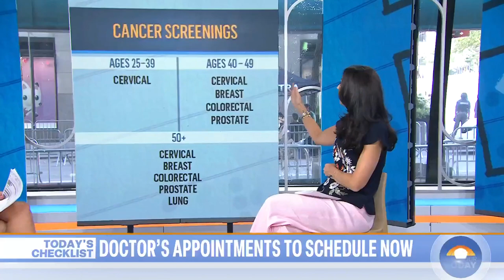When to schedule doctor appointments and routine screenings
NBC’s Dr. Natalie Azar joins TODAY to break down what medical appointments you need to make as you get older, which ones should be routinely scheduled, and tips on making your visit more efficient.